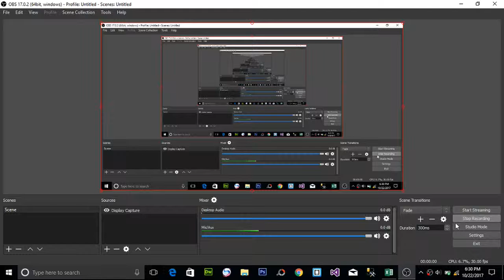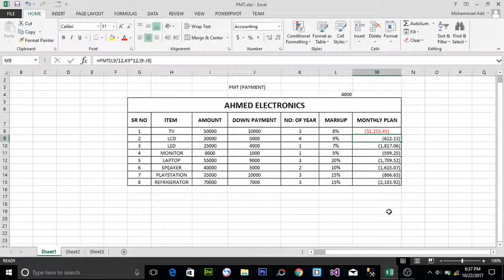PMT (PAYMENT) FORMULA IN MICROSOFT EXCEL (URDU / HINDI)